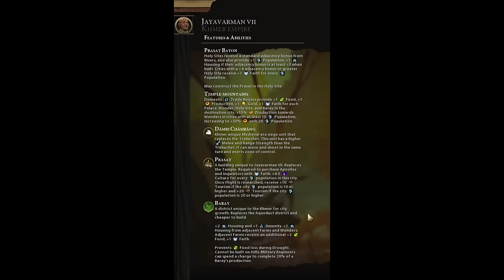Civ 6 | The Art Of HUGE Capital Yields, Go Big I Say!!! – (#1 Deity Khmer Civilization VI)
In this game of Civ 6, we’ll be playing as Jayavarman’s Khmer, and the objective today was to explore Sukritact’s Khmer conversion mod in Civilization Six!

The premise is simple. Khmer has been tweaked with a whole new aqueduct and a bunch of rebalanced abilities, now focusing on internal trade. Can I recover a start that doesn’t quite go to plan and push out?

Find the full playlist here:

00:00 – Hello & Welcome! Game Explain
02:01 - Turn 1
05:57 - Terra Meribalailaislehd (How I Say It)
09:54 - Famous Last Words
14:06 - Normal Sometimes Feels Like Such A Let Down
17:51 - Twenty Pop Is The Aim!
21:48 - Autocracy, I Never Thought I Would See The Day
25:49 - Some Of You May Die...
29:54 - Votey McVoteFace